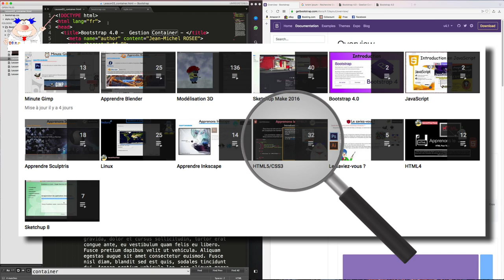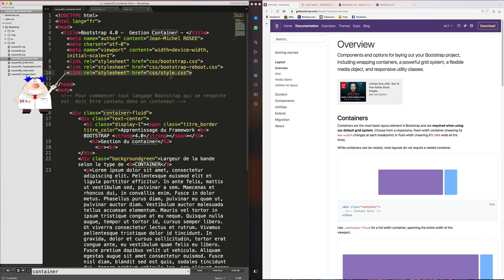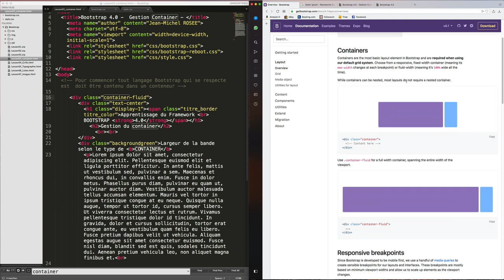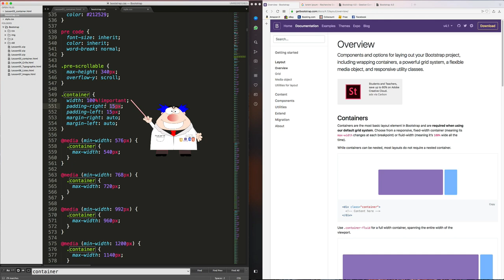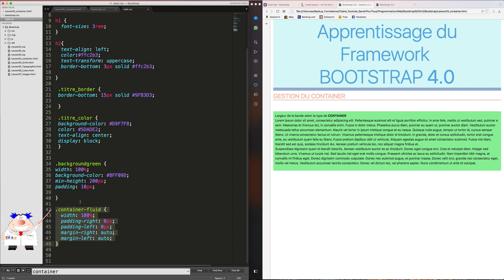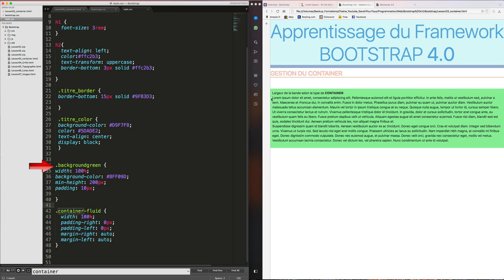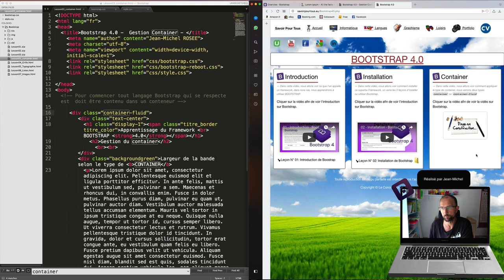Bootstrap 4.0 - 03 - Container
Dans cette vidéo, nous allons apprendre la gestion d'un container, tout le code sera contenu dans un container fluide ou pas, cela dépendra de l'utilisation que voulez en faire.